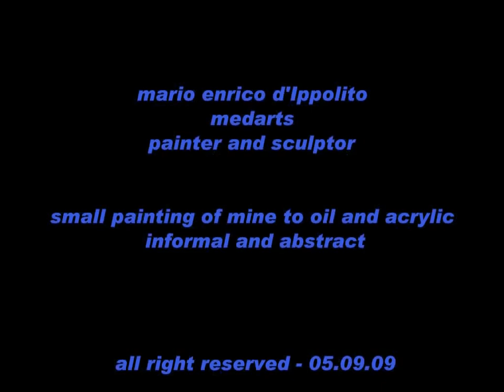PRESENTA PICCOLI DIPINTI CARAVAGGESCAMENTE !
Questo piccolo videoclip vuole essere soprattutto un omaggio al Grande Maestro Michelangelo MERISI detto, come tutti ben sappiamo: "CARAVAGGIO", per la forza della sua immensa luce che sapeva dare ai suoi soggetti grazie al gioco chiaroscurale di cui è stato il più GRANDE !

Poi è anche, in ultimo, una presentazione diretta e personale di alcuni miei modesti dipinti ad olio e acrilico, impressionisti, informali e astratti presentati ognuno tra le mie mani nel buio del mio fondo illuminato solo da un raggio di luce che penetra dalla porta, caravaggescamente. Niente di speciale !

Grazie per la visita - med !